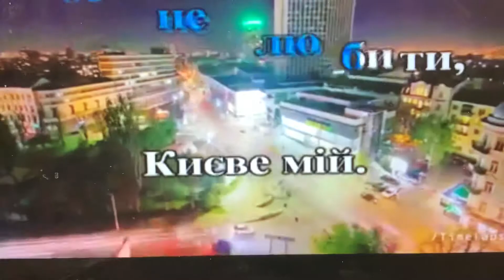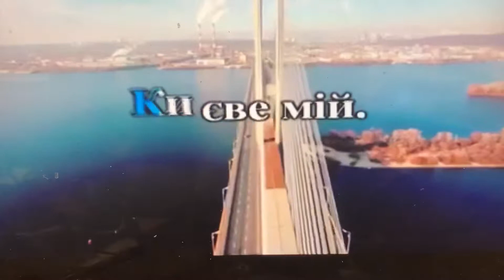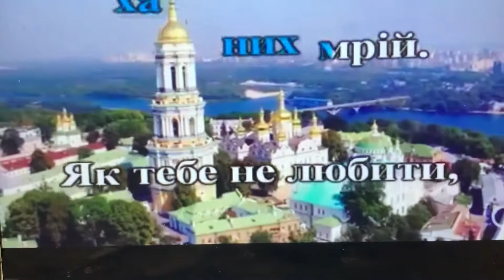Киiiвський вальс - Alex, October 7-2020